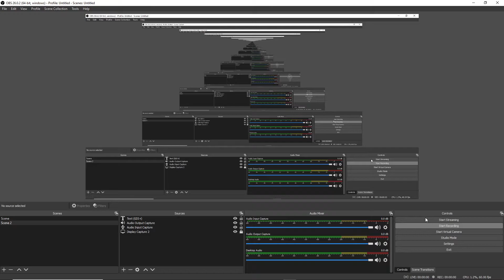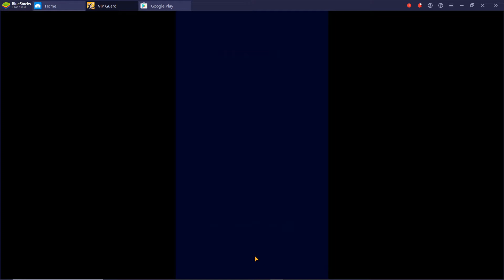BEING BODY GUARD (VIP body guard)